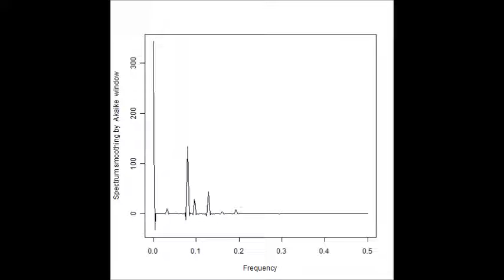磁気と超音波 Ultrasound and magnetic No.3975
磁性・磁気と超音波
Ultrasound and magnetic